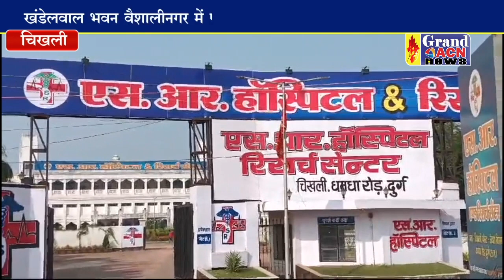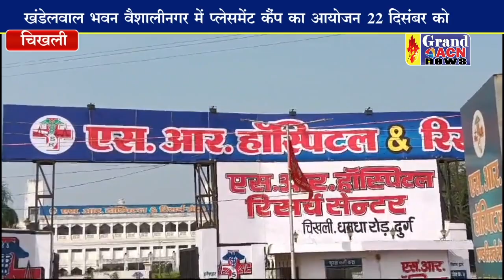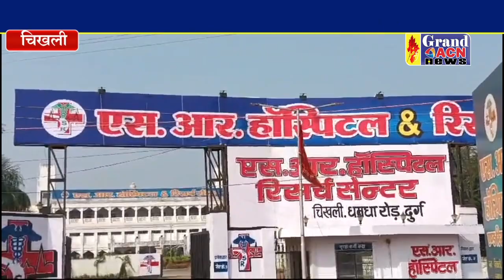एसआर हॉस्पिटल का रोजगार मेला खंडेलवाल भवन वैशाली नगर में 22 दिसंबर को